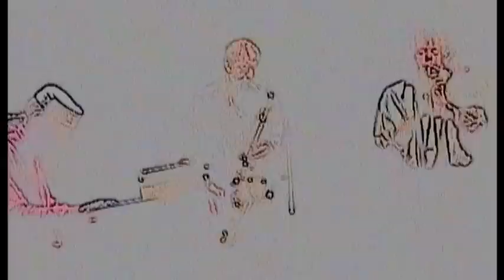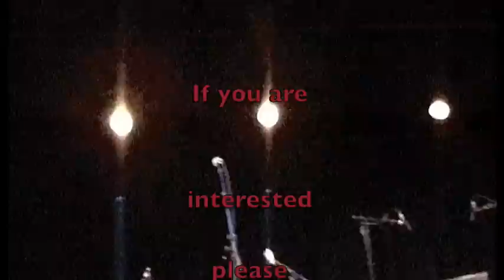In the Tradition at Tours Le Petit Faucheux by C .Silva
In the Tradition at Tours Le Petit Faucheux by C .Silva hhavec's webcam video January 01, 2010, 06:20 PM Silva & Turner & Bennani - video by Catherine SilvaAlan Silva Available now! 2 DVDs made by the artists Alan Silva (digital art covers, each piece is unique) Catherine Silva (live performance video) In the tradition (Silva, Turner, Bauer) in Gratz & at Fruits de Mhère festival soon a video presentation of the products - each box will be signed.../